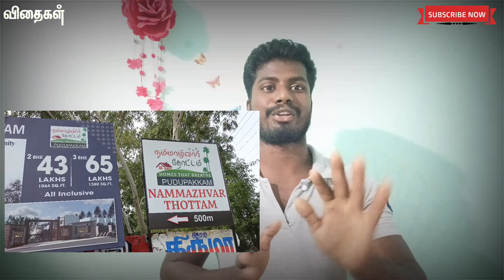சென்னைவாசிகளே உஷார் அடுத்த ஈமுகோழி உங்களுக்குதான்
சென்னை மற்றும் அதன் சுற்றுவட்டார பகுதியில் பண்ணை நிலம், இயற்கை விவசாயநிலம் என்ற பெயரில் மிகப்பெரிய நிலம்விற்பனை தொழில் நடைபெற்று வருகிறது.. பொதுமக்கள் எச்சரிக்கையாக இருக்கவும்.